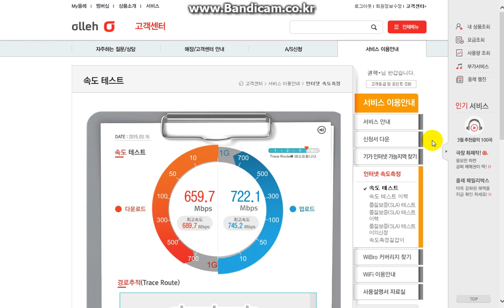올레 기가인터넷 서비스 통신망 1Gbps 속도 측정완료